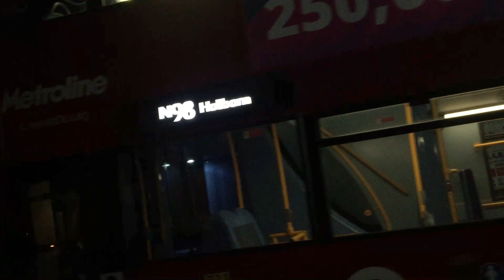London Bus Route N98 - Now with TEH's!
Well, I've neglected my YouTube channel for a while, so here's some fresh content. Planning to rebrand my YouTube channel as 'BUSMAN .TV', but for some reason, I can't seem to rename my Youtube Channel username, which is a shame, considering iI've gotten this far, but you know, you can't always have what you want.

So here's a rather short clip of my favourite bus route, with the first ever 'TEH' straying onto the route after the controversial service changes in the Baker Street area, you can see the changes

The changes involved the withdrawal and renumbering of London Bus Routes 82 and N13 to 13, extending 113 and 139 to Oxford Circus and Golders Green respectively, curtailing the 189 back to Marble Arch from Oxford Circus  and operator changes. Some of Metroline's TEH's got transferred to Edgware (EW) Garage for use on the 113, however, this happened. Edgware also have a partial allocation on the N98, which made this stray possible.

TEH1225 - LK61 BKE
Filmed on the 1st April 2017 at around 23:20.